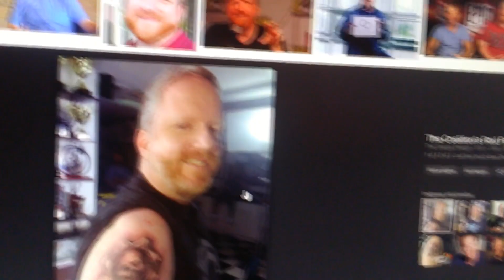HOW TO GET THE CHARACTERS OF ALL THE PACKS